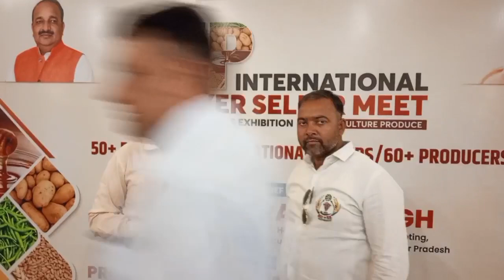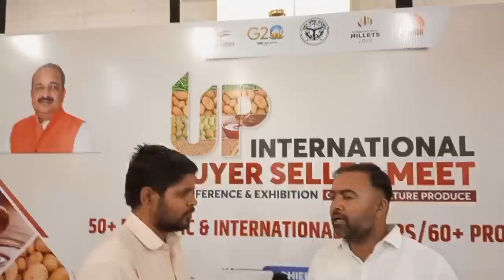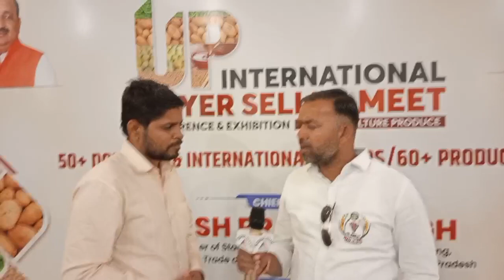विदेशों से लाखों टन भारतीय आलू की मांग।खास बातचीत में एक्सपोर्टर ने खोले राज।बस करिए ये काम